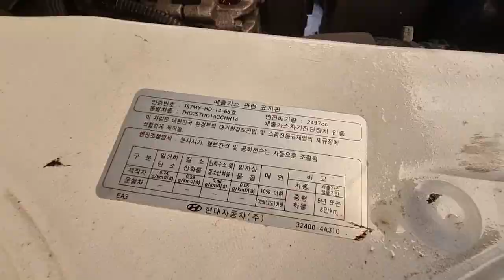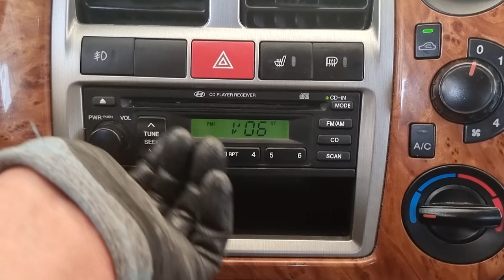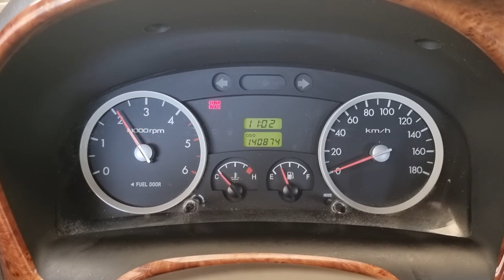2011 Hyundai Porter2 used car export ( BU639309 ) .카와라 현대 포터2 수출 영상합본 BU639309